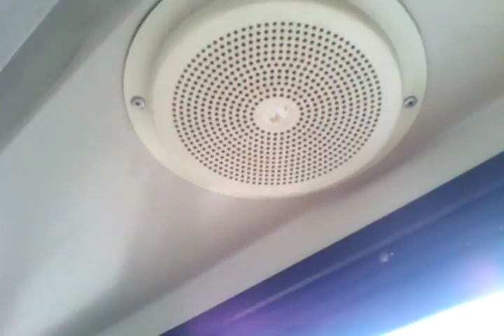EXCLUSIVE!!!! 2001 New Flyer Industries C40LF MARTA Bus#2901 Repowered With Doosan CNG Engine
2001 New Flyer Industries MARTA Bus# 2901 On The 124-Pleasntdale/Chamblee-Tucker. This bus has all of the Same M/O B400R Transmission, Alcoa Rims, and Luminator Signs. Here's the Catch!! It has a brand new Doosan CNG Engine!